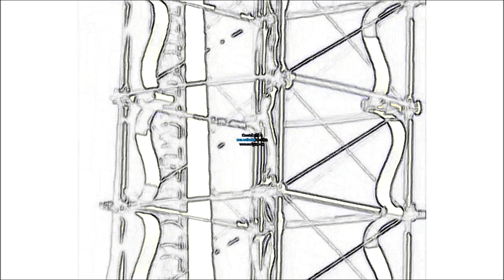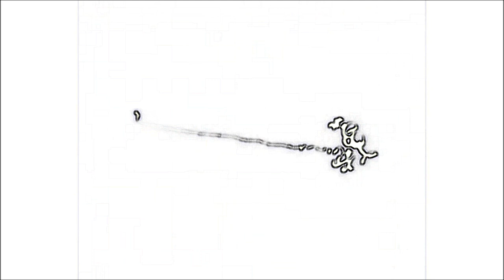NASA STS-75 TETHER UFO BLACK EXPOSURE LINE ANALYSIS W/EDGE DETECTION VERSION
MORE PROOF ALL OBJECTS ARE IN FRONT OF THE TETHER. BLACK EXPOSURE LINE ANALYSIS WITH EDGE DETECTION EFFECT GARY WRIGHT, DREAM WEAVER HD VERSION WITH INTRO.

I do not own or claim to own the rights to this music.

What tether UFO believers do not understand is that what they believe are objects are actually zoomed out-of-focus spherical shaped (shape is mimicking the characteristics of the lens' parabolic mirror which is being impinged upon them) blurred distortions of small illuminated close ice debris particles that are actually smaller than what they see, many of which are non-spherical and spinning (causing the light pulsation effect) and not directly measurable by the 12 mile tether in the background which is overexposed to the extent that it appears 50,000x times thicker at 500 meters in diameter than it actually is at less than one centimeter in diameter causing the optical illusion of the spherical objects passing behind it, an optical illusion due to the local pixels defaulting to "overbright protect" dimming as they pass in front of it, meaning that the tether is so much brighter than the blurred distortions that they are not seen directly in front of the overexposed tether creating the optical illusion of them passing behind it.

OK take a breath. this description evolves as I continue to improve it in constant attempts to "get through" to the mistaken tether UFO believers. The conundrum that exists keeping these believers from understanding the truth is found in the first 3-4 lines of the paragraph above. They choose to see these distortions as in-focus objects which they are not.

If you are in pursuit of the truth learn how this camera and it's unique lens work causing small close objects to mimic it's lens' parabolic mirror shape (spherical with perimeter notches and a dark iris center) magnifying low light objects. It is only then that you will be able to properly interpret this footage and how this camera's zoom lens works. There is actually nothing wrong with this footage. The problem that comes into play is when a viewer with an untrained eye misinterprets the optical illusion as "actual".

In the un-zoomed segments of this footage the particles being much more in focus are a much closer representation of their actual size. If you look closely you can also see some of them spinning which causes the light pulsation effect.

The camera being used is a vidicon, with an image intensifier circuit and uses  a "catadioptric" lens.
A catadioptric optical system is one where refraction and reflection are combined in an optical system, usually via lenses (dioptrics) and curved mirrors (catoptrics).
A lens utilizing a catadioptric system reduces it's necessary length to 1/3 making it more versatile and compact.

In my Rod Serling Twilight Zone voice: "There are things which separate reality from illusion. Here we have quite literally a dividing line in the sky."

Check this out! This person claims they'll pay $10,000 to anyone who can prove this footage is not "alien craft". LMFAO

This clown is yet another tether ufo believer and/or deciever, so confident infact that they do not even need to check their reply email. How about that! Amazing!

SLAM DUNK, PUT THE CHECK IN THE MAIL FOOL!